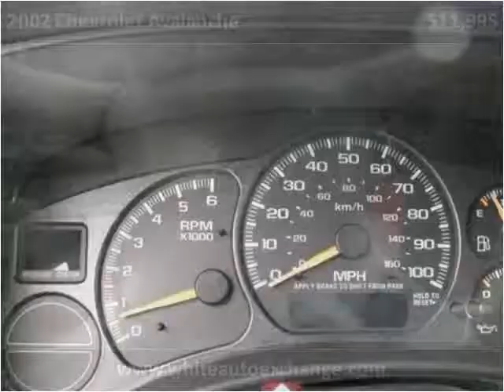2002 Chevrolet Avalanche Used Cars West Carrollton OH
This 2002 Chevrolet Avalanche is available from White Auto Exchange.